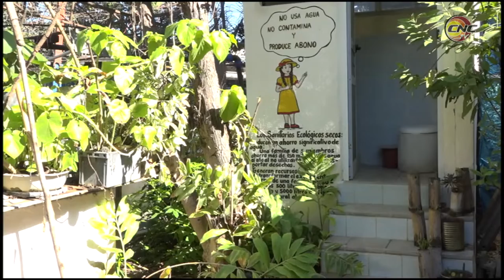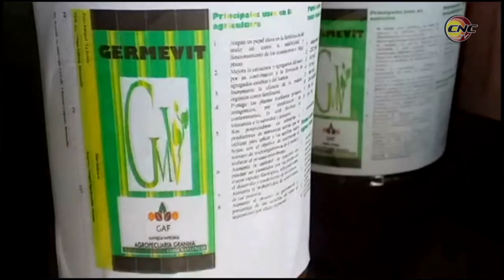Apuestan manzanilleros por el uso de la ciencia y la técnica para la producción de alimentos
La mediana empresa manzanillera “La Rosita Agrobiot” apuesta por la aplicación de la ciencia a través de la utilización de recursos naturales con probadas virtudes. En los productos que ofrece la mipyme para el comercio interior y exterior está presente el ingenio y creatividad de los investigadores en función de contribuir al desarrollo socioeconómico del territorio, preservar la vida y la sostenibilidad ambiental.